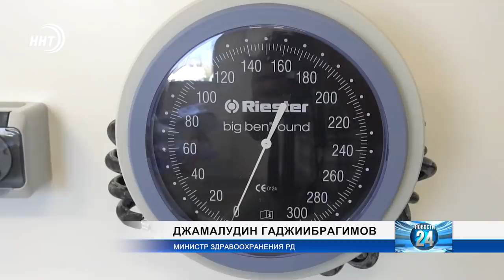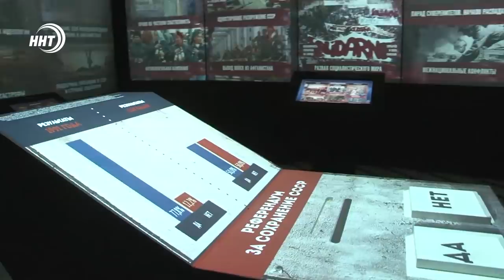Новости Дагестана за 15.09.2020